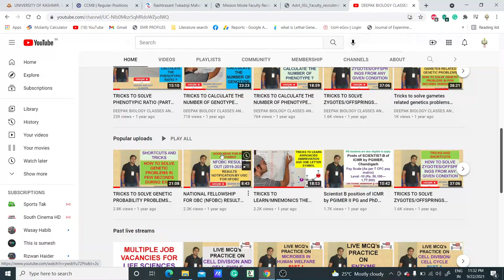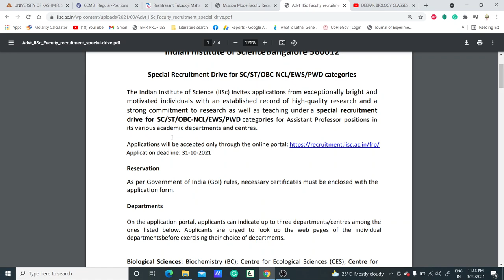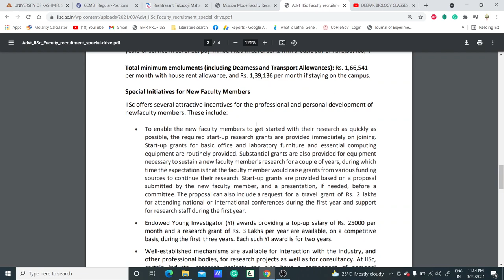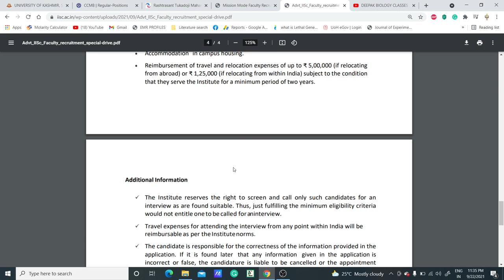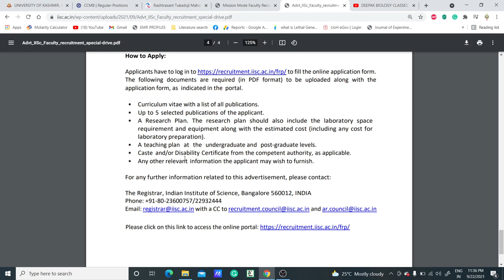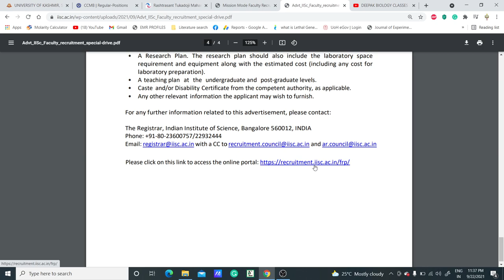SPECIAL RECRUITMENT DRIVE FOR RESERVED CATEGORY CANDIDATES (SRD-2021) FOR ASSISTANT PROFESSOR POSTS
TOPIC: SPECIAL RECRUITMENT DRIVE FOR RESERVED CATEGORY CANDIDATES (SRD-2021) FOR ASSISTANT PROFESSOR POSTS

Special Recruitment Drive for SC/ST/OBC-NCL/EWS/PWD categories for faculty positions in the following Departments:

Biological Sciences (DBS)

Chemical Sciences (DCS)

Computational and Data Sciences (CDS)

Earth Sciences (DES)

Humanities and Social Sciences (HSS)

Mathematics & Statistics (DMS)

Physical Sciences (DPS)